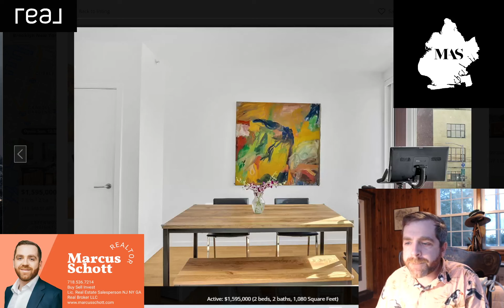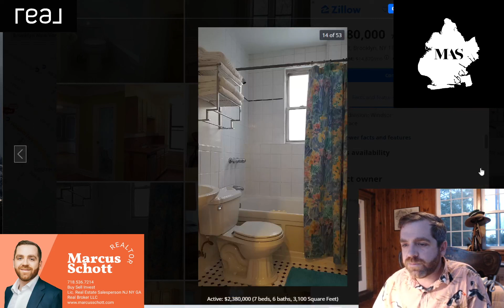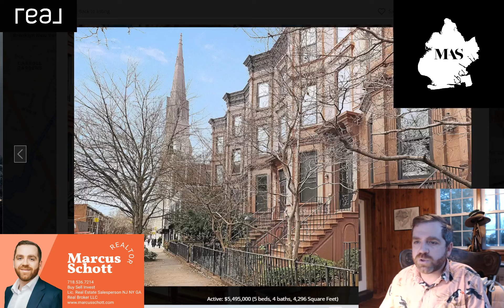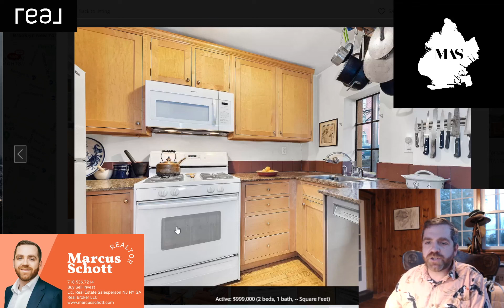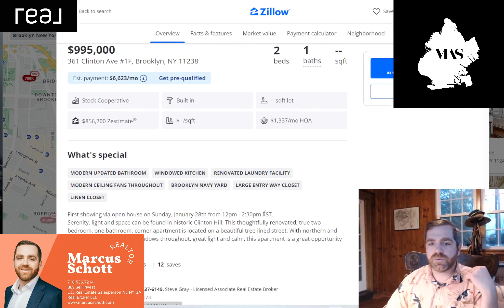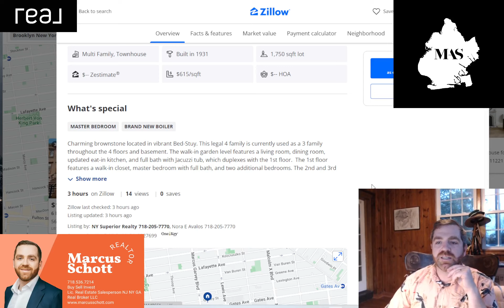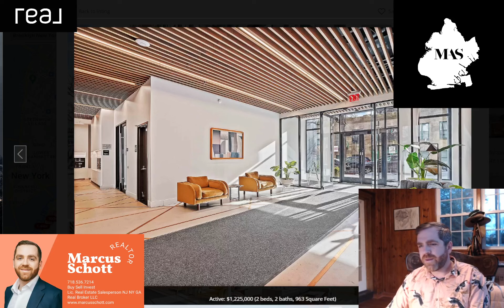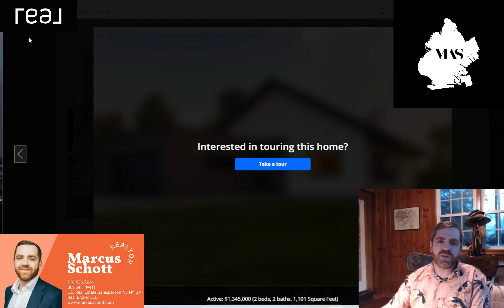[ Brooklyn ] New Homes Just Listed Today - Real Estate Round Up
We check out and comment on all the new homes hitting the market Monday thru Friday in Brooklyn New York. Don't just scroll Zillow by yourself, scroll with us!